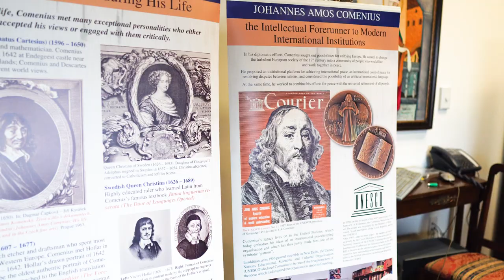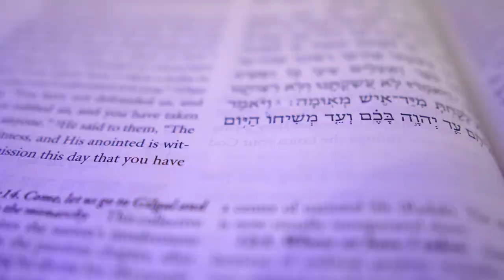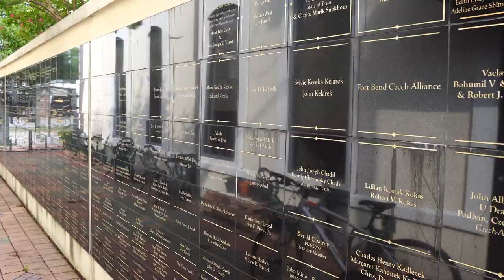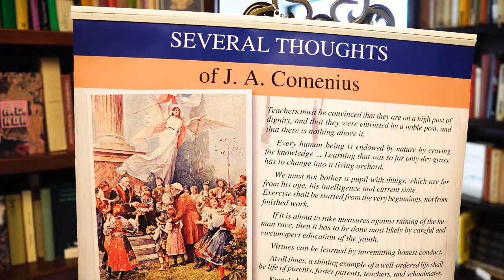Czech Center Museum Houston - Welcome! Learn more about Culture, Art & History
The Czech Center Museum Houston provides unique education experiences based on authentic objects, art, music, stories and lives of Czechs, Slovaks and people of all cultures, who left their country to seek liberty and democracy in America.

Our purpose is to inspire people to learn from those who sought freedom despite being occupied by oppressing rulers and systems. The museum strives to be an accessible resource, actively encouraging the study, appreciation, understanding and enjoyment of diverse cultures and traditions. We promote art, music and dance as well as celebrate history and stories of immigrant experiences shared by Americans.

The Czech Center Museum Houston is proud to be one of Houston’s eighteen fine museums, dedicated to the exploration and preservation of art, culture & history, and serve as a catalyst for discussion of all heritages.